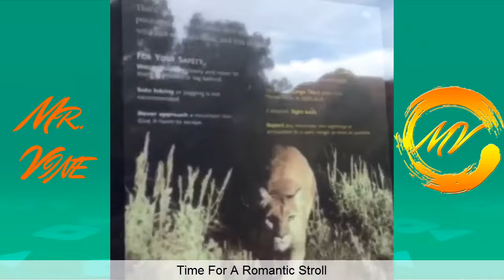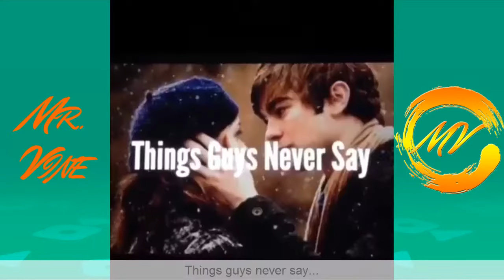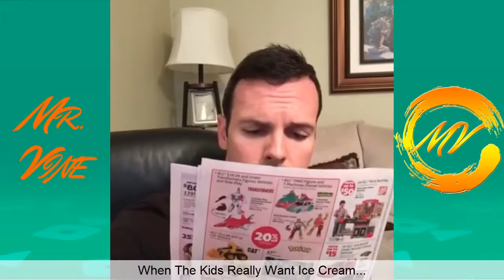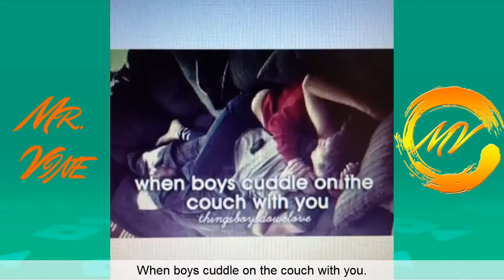Ultimate Eh Bee Family Vine Compilation | All Funny Vines 2015 With Titles (220+)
This is a vine compilation with the best vines of Eh Bee Family.

 funny vines